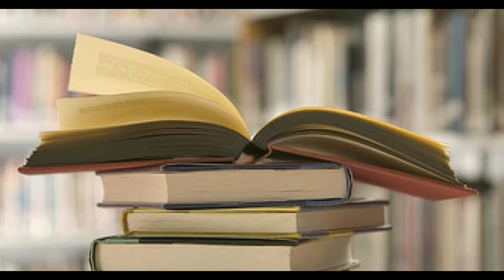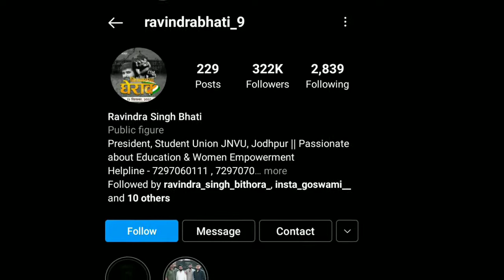ravindra singh bhati biography and lifestyle || ravindra singh wife home, family, and fans following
Hello, friends,
My name is Mukesh, I welcome you to my channel (mbg life history)
In my channel, you will see the biography of those great personalities and their biography,